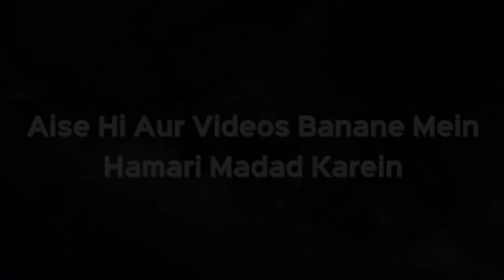Online Nikah Karna Jayaz Hai | Shaikh Kifayatullah Sanabili